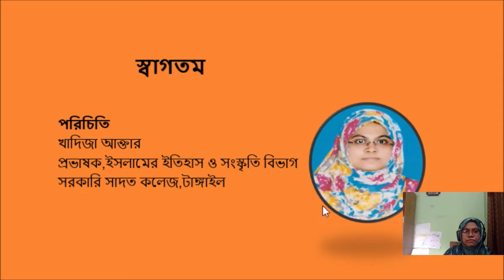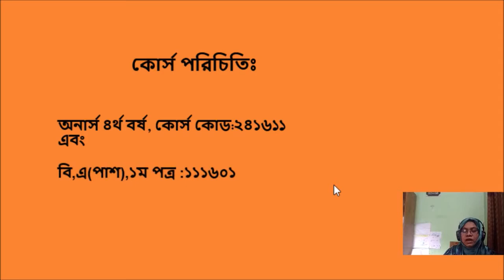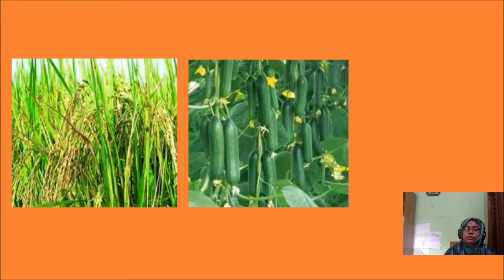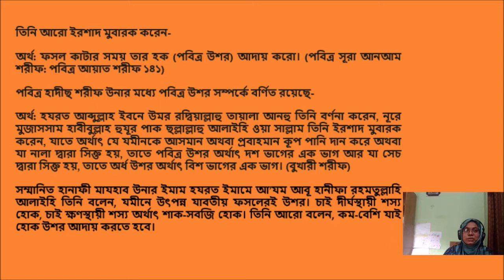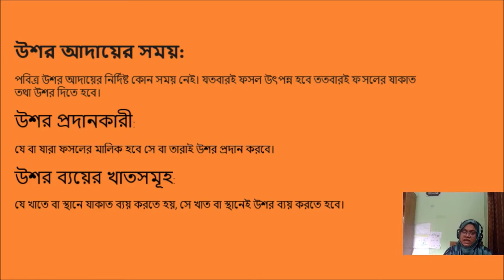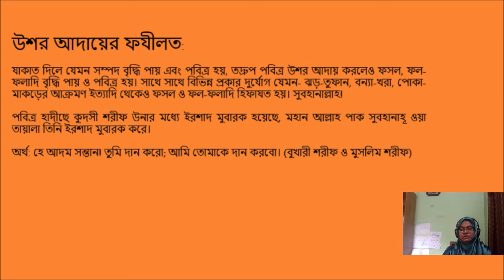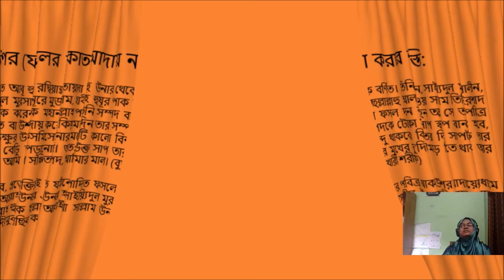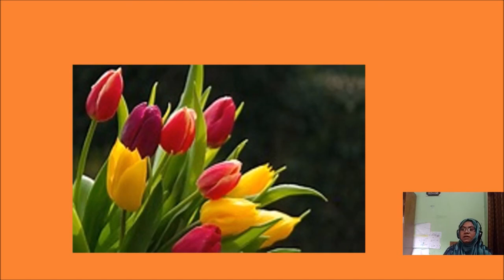উশর_ Degree 1st year_111601_ _Khadija Aktar_Lecturer_Govt, Saadat College,Tangail__lec_4